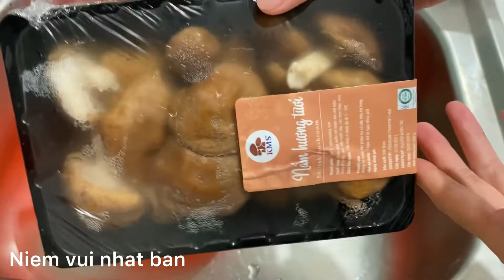Trứng hấp kiểu nhật / steamed eggs with Japanese style